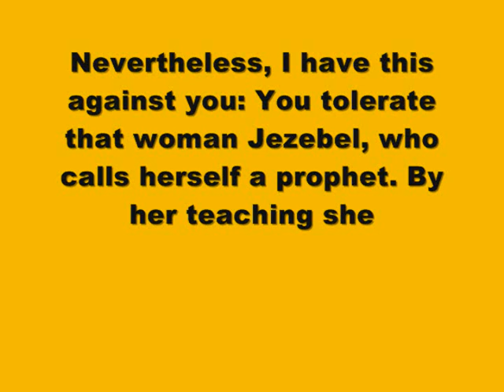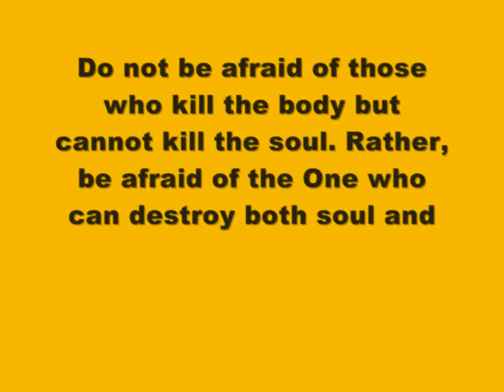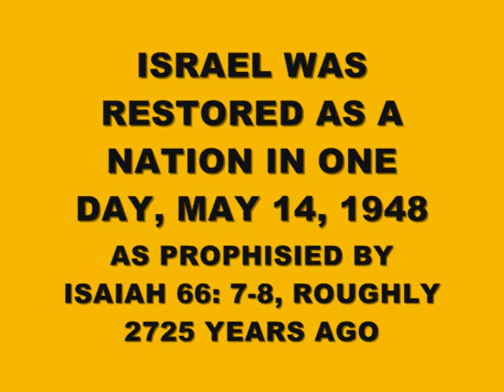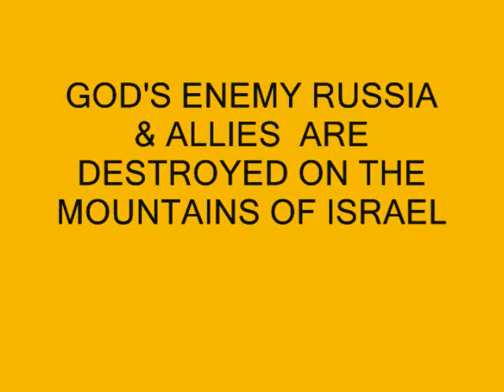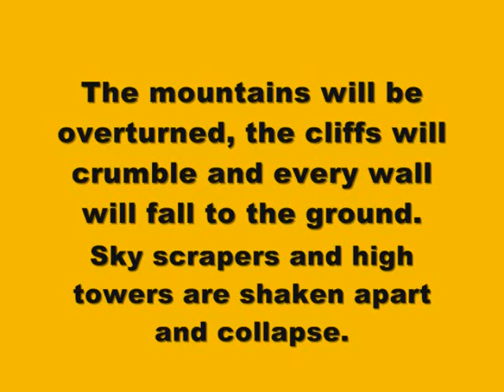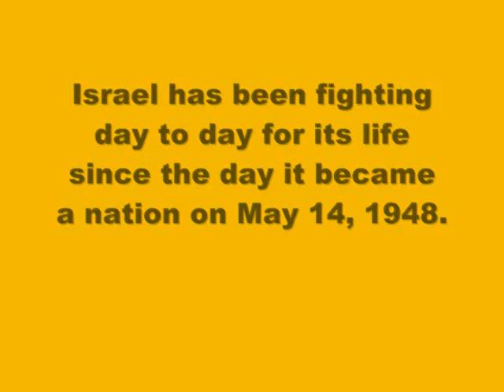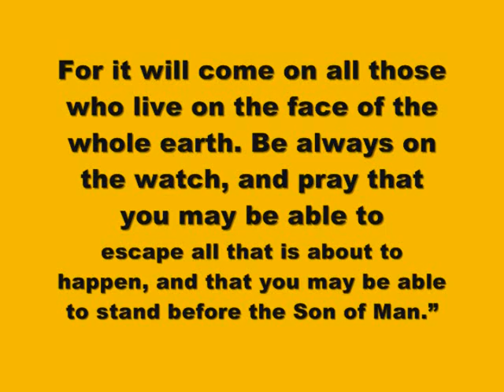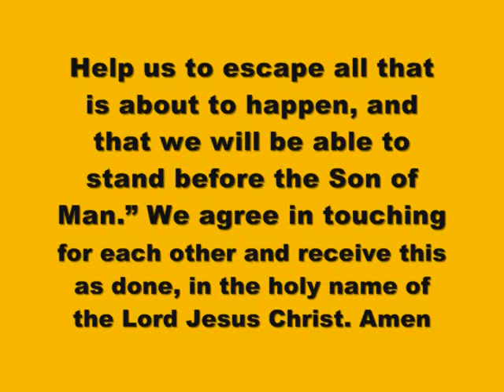ALMIGHTY GOD IS ANGRY & WILL DESTROY PERTH